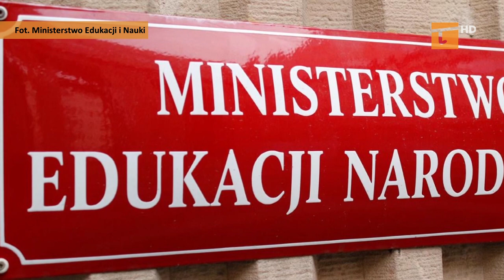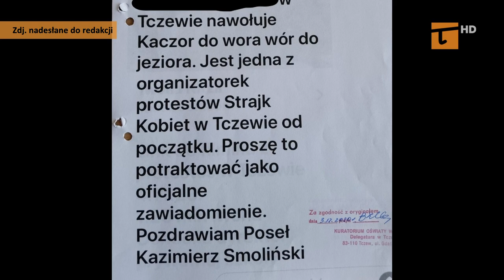Liderka strajku kobiet uniewinniona - Tv Tetka Tczew HD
Komisja Dyscyplinarna dla Nauczycieli przy wojewodzie pomorskim uniewinniła Iwonę Ochocką, czyli tczewską liderkę Strajku Kobiet i dyrektorkę jednej ze szkół. Zastępczyni Rzecznika Dyscyplinarnego dla Nauczycieli zarzucała Ochockiej wyprowadzenie dzieci na ulicę, wykrzykiwanie wulgaryzmów i wzywanie do przemocy wobec zwierząt. Za donosem na dyrektorkę stoi poseł m.in. Kazimierz Smoliński.